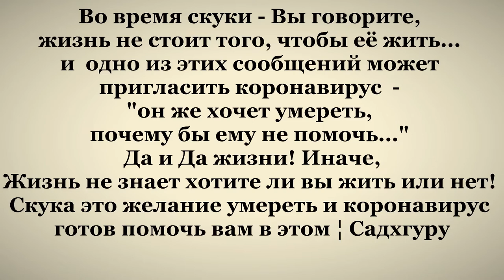Как заболеть COVID—19 ¦ Садхгуру о скуке ¦ Скажи жизни Да!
Счастье в осознанности, на канале технологии саморазвития и простые рекомендации для сложных людей.